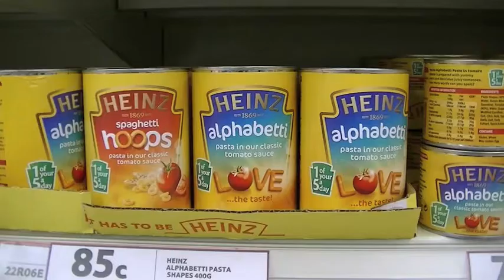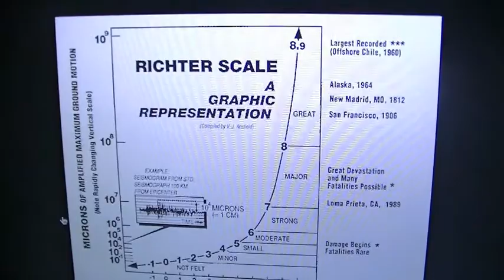24/7 All Access Part 2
Part 2 of HBO's 24/7 All Access centered around 34 brave fighters training for the Dandelion Dust up on November 29th at the Dandelion Club Dublin. All in aid of the Irish Motor Neuron Disease Association.